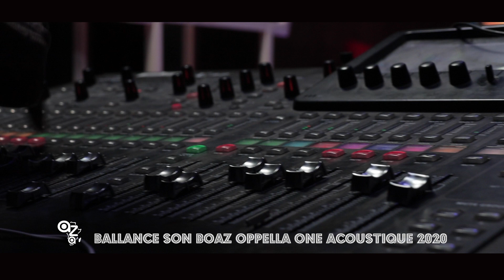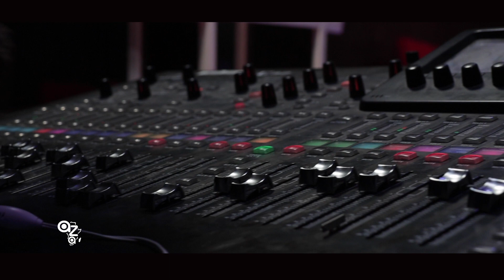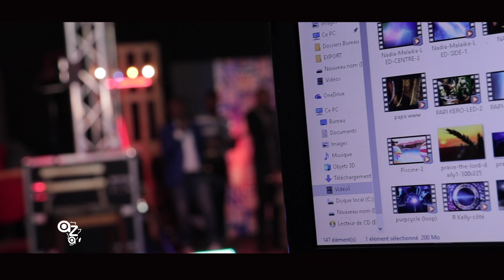LIVE: BALLANCE DES SONS POUR ONE ACOUSTIQUE